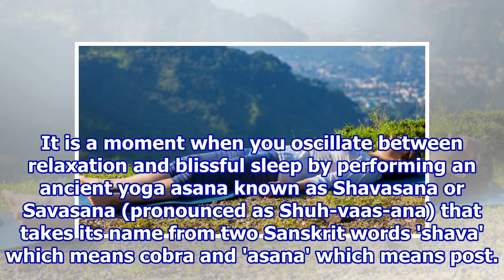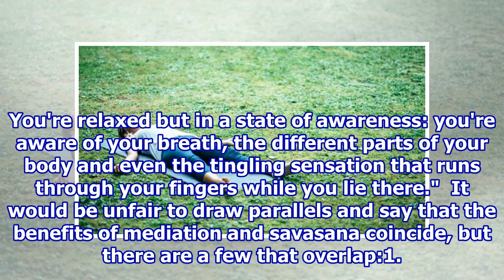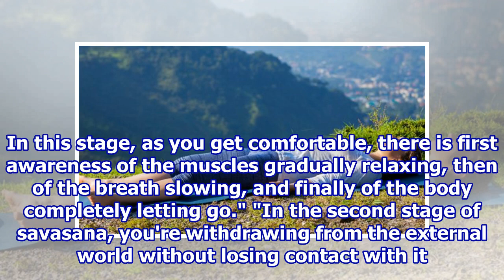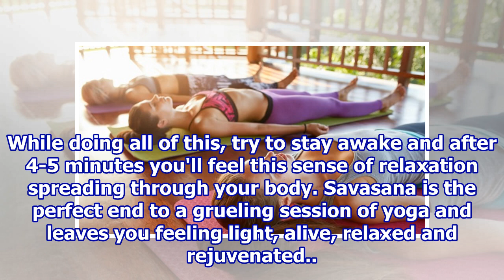How to Do Savasana (Corpse Pose):7 Steps